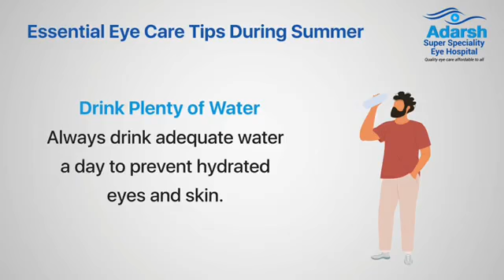Eye Care Tips during summer | Adarsh Eye Hospital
As your prepare to enjoy the outdoors this summer, follow these steps for keeping your eyes happy as well 🔆
During the summer months, it is important to take extra care of your eyes due to increased exposure to sunlight and heat. Here are some eye care tips for the summer:

Wear sunglasses: Wear sunglasses with UV protection to protect your eyes from harmful UV rays.

Use a hat or visor: Wear a hat or visor to provide additional shade for your eyes.

Stay hydrated: Drink plenty of water to prevent dehydration, which can cause dry eyes.

Take breaks from screens: Take frequent breaks from computer screens, smartphones, and other digital devices to avoid eye strain.

Avoid rubbing your eyes: Rubbing your eyes can increase the risk of eye infections, especially during the summer months when bacteria thrive.

Use eye drops: Use lubricating eye drops to relieve dry eyes caused by air conditioning or hot, dry weather.

Practice good hygiene: Wash your hands regularly to prevent the spread of eye infections.

Avoid swimming with contact lenses: Remove contact lenses before swimming to prevent the risk of infection.

Keep your eyes clean: Use a clean cloth to wipe away sweat and other debris from around your eyes.

Remember to consult an eye care professional if you experience any discomfort or symptoms that persist despite these precautions.